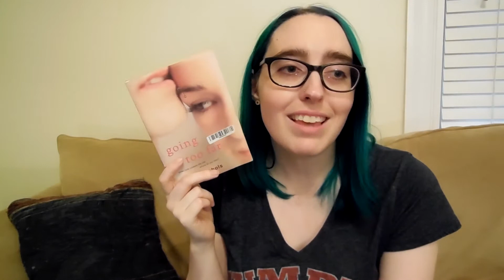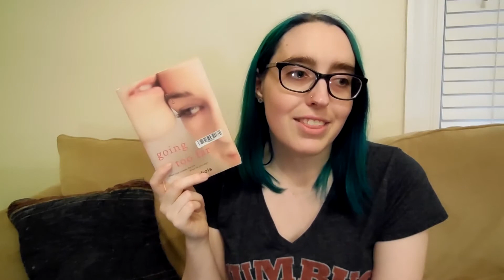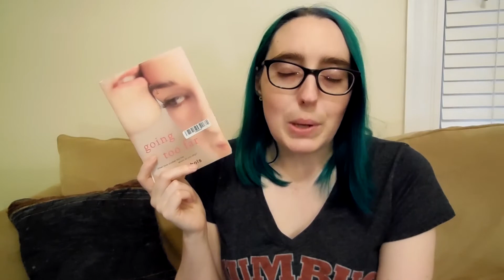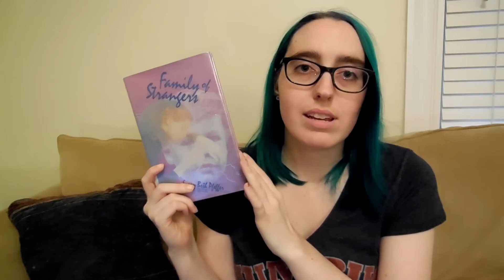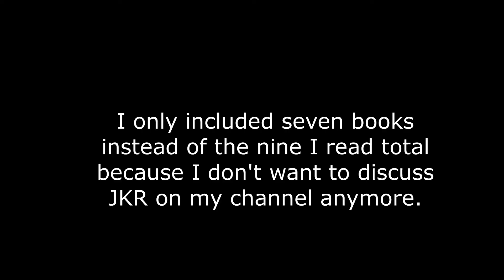May + June Reading Wrap Up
Welp, I finally got it up. Timeliness has never been one of my strengths.

Books Mentioned:
The Night Before by Lisa Jackson
You Remind Me of You by Eireann Corrigan
The Night Circus by Jim Dale
A Dream About Lightning Bugs by Ben Folds
Going too Far by Jennifer Echols
By Your Side by Kasie West
Family of Strangers by Susan Beth Pfeffer